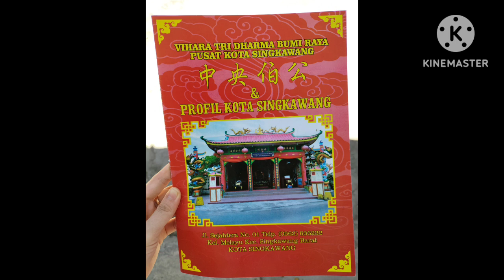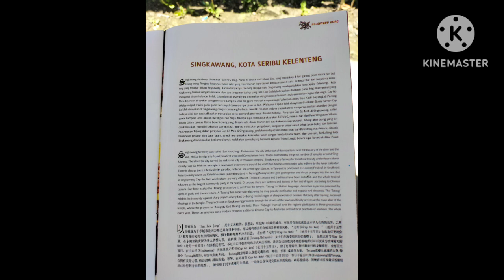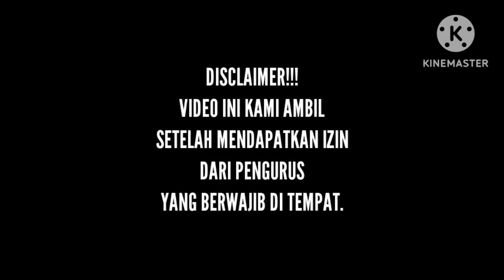VIDEO PENELITIAN SEJARAH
Hi teman-teman 👋 yang baru mampir ke channel aku...
Video ini dibuat untuk memenuhi tugas 'Penelitian Sejarah' ya, kalian bisa tonton video ini juga buat pengetahuan kalian.. Maaf ya atas kekurangan yang ada dalam video ini 🙏 Have Fun 🤗

👇🏻 NAMA TEMPAT 👇🏻

- Gereja Katolik Santo Fransiskus Asisi Singkawang
Gereja Katolik Santo Fransiskus Assisi Paroki Singkawang
- Pekong Kulor Singkawang
Kulor Singkawang
- San Kheu Jong Kopitiam
San Kheu Jong Kopitiam (SKJ) 山口洋咖啡店
- Singkawang Grand Mall (Cinema XXI)
Singkawang Grand Mall

👇🏻BACKSOUND VIDEO👇🏻

👇🏻 APLIKASI PENGEDIT VIDEO 👇🏻
KineMaster-Video Editor&Maker

Terimakasih bagi pihak berwajib yang ada di tempat yang telah mengizinkan kami mengambil gambar dan menceritakan sejarahnya🙏 Berkat melimpah kepada kalian selalu orang-orang baik 😇

Tanggal pelaksanaan dan keberangkatan ke tempat
26 Maret 2023